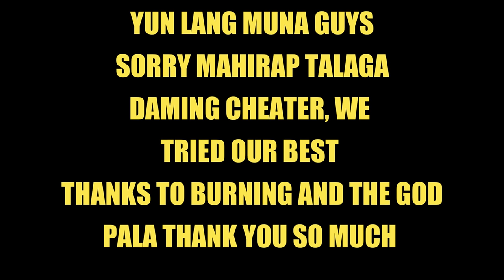LAUGH TRIP REACTION NILA! | DOUBLE INVO PRANK(ROS FUNNY GAMEPLAY)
"HAHAHA LT TO thank you so much kay burning and kay the god"

PC SPECS:
CPU: I7-9700KF
GPU: RTX 2080 TI Asus turbo 11gb
Memory: 32 GB 3200Mhz RIPJAWS
MOTHERBOARD: MSI z390 tomahawk
500 SSD: KINGSTON
2TB HARD DRIVE DISK

►Chill background Music:
Title: think about it
Type of music: Chill Hip Hop
Mood: Relaxing